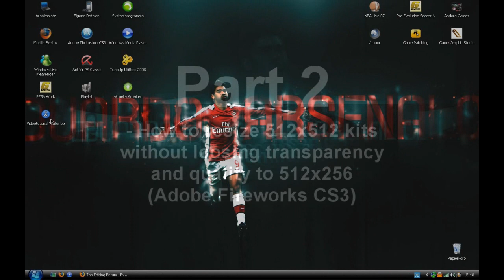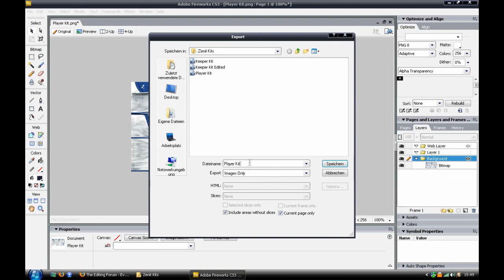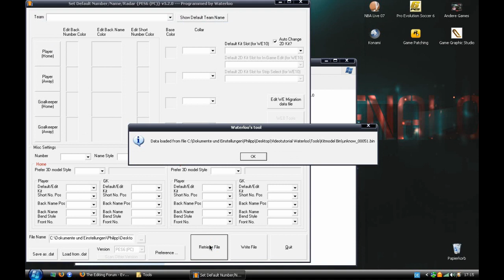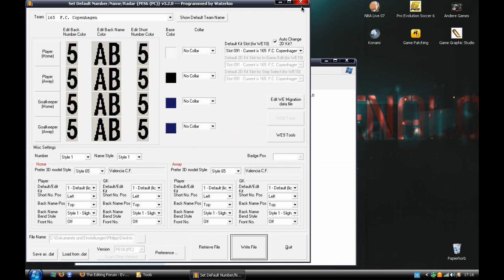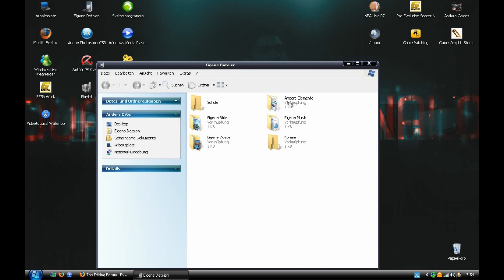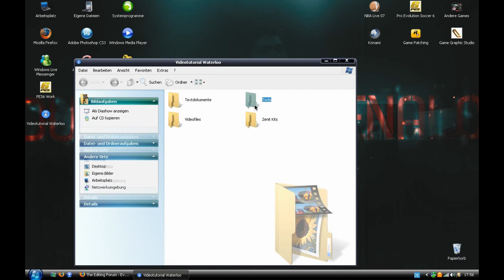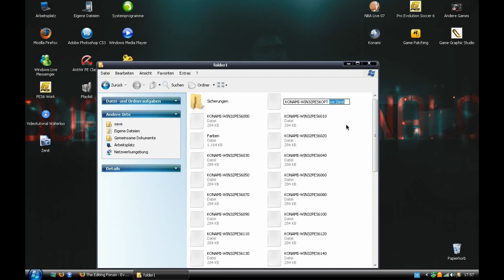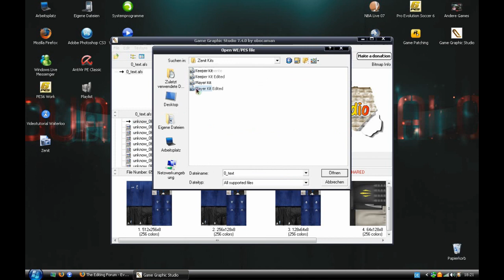PES 6 Waterloo Kit Model Change and Kit Resize Tutorial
Waterloo Set Default Color by Waterloo es una Potente Tool que nos permite cambiar todo el DISEÑO de los KITS de estos maravillosos juegos.

En este video tutorial muestro como configurar los Kits de las versiones de:

Sirve la Tool para configurar los Kits de:
- PES3/WE7
- PES4/WE8
- PES5/WE9
- PES6/WE10
- WE Tactics
- JLWE 2007
- PES 2008
- PES 2009
- Other Games via dumping Setting Kits to export, can be used to games like:

- PES 2010
- PES 2011
- PES 2012
- PES 2013
- PES 2014 (Depends on game console)